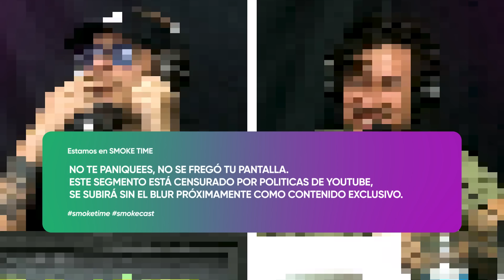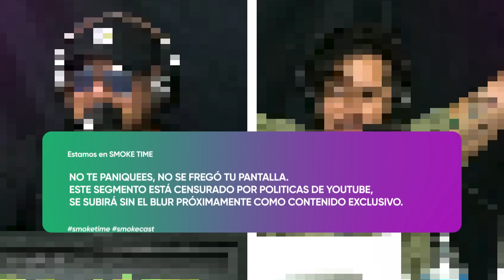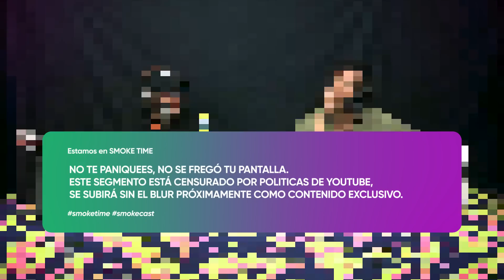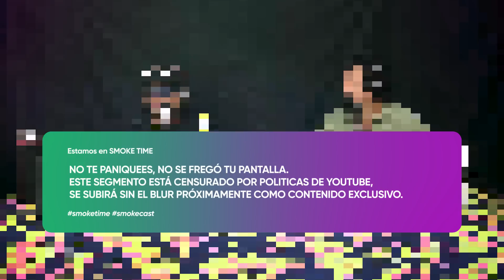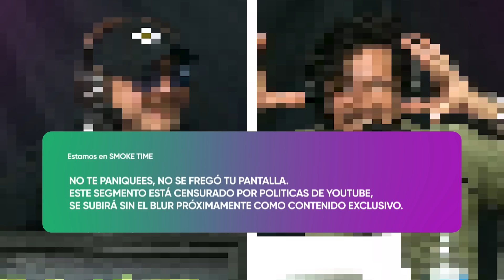SmokeCast Ep.171 - El Pancho molesto frunce el ceño en vivo